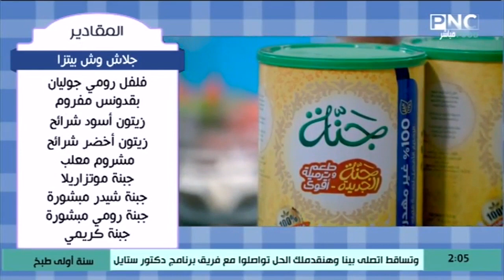طريقة عمل جلاش وش بيتزا | سنة أولى طبخ مع الشيف سارة عبد السلام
من حلقة برنامج سنة أولي طبخ - الاثنين 5 أبريل 2021